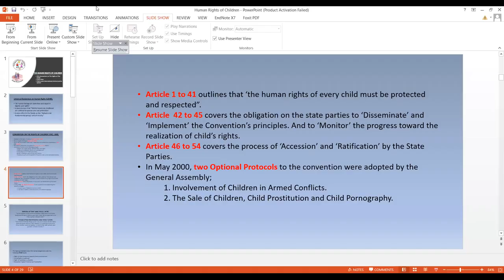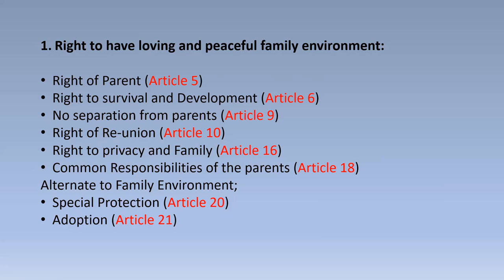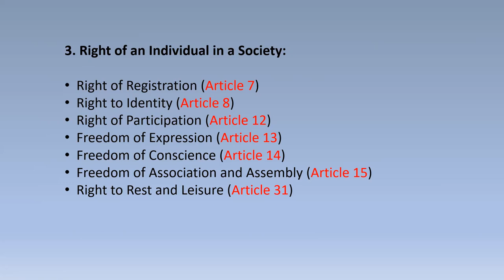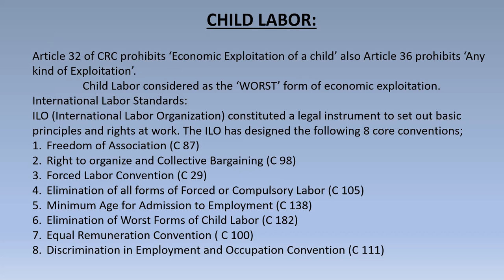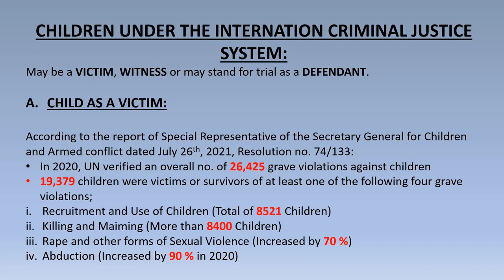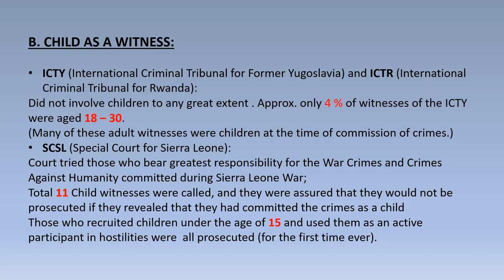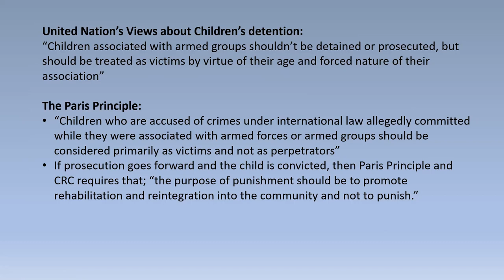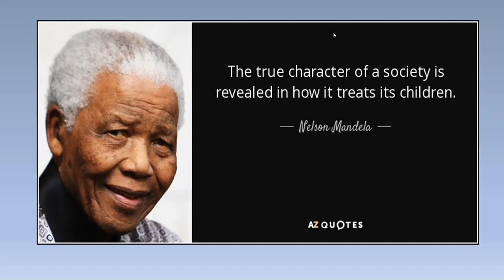Children's Rights Under International Law